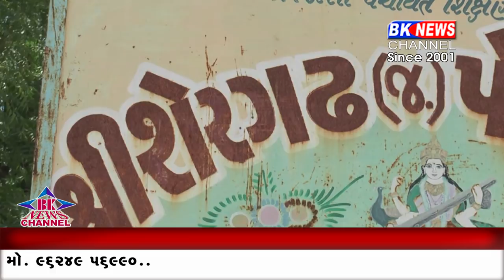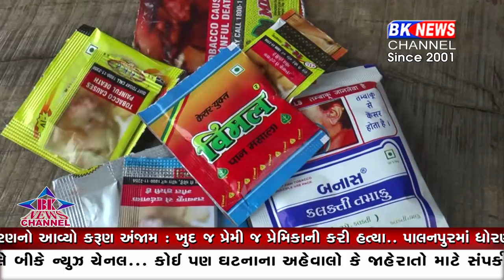ટોબેકો ડે પર બીકે ન્યૂજ ચેનલ પર નિહાળો એવું ગામ કે જ્યાં ૨૫ વર્ષથી તમાકુના વેચાણ પર છે પ્રતિબંધ